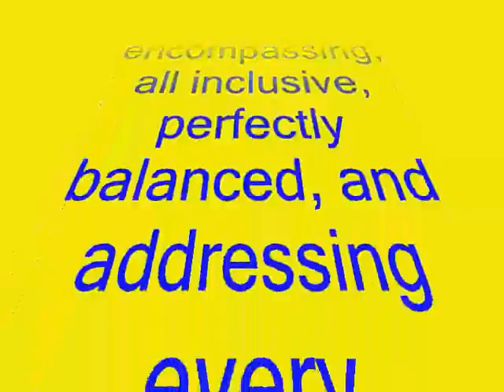Lords Prayer.wmv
Probably the only perfect prayer to have ever existed coming as it did from the only perfect man to ever walk the earth. From His mind, the mind of God incarnate in man, across His lips to the ears of those present, and from them to the ears of the world. All encompassing, all inclusive, perfectly balanced, and addressing every important area man needs to reflect on in one solitary yet multifaceted prayer.  A prayer defying improvement for no matter what might be added, it would to some extent be redundant. Yet it would be substantially diminished no matter how small a portion might be removed. I have read it in 6 translations all the way back to Aramaic, then across about 20 denominational variations, and finally in the two or three current languages (including my own) that I can read. Know what? Pretty much says the same consistent thing covering the same important areas no matter which version you read (not true of a lot of biblical translation/interpretation etc.) It's pure and to the point. It is, after all, Christ's gift to us in which he's saying. "Here, this is how you talk to my Father with whom I talk regularly." Given that, I place this in my "Things To Pay Real Close Attention To Category" as without it I may have tried to pray any number of ways which may not have been the most pleasing to Divine ears. Saying, "Yo', God? Got a moment?" is not inherently disrespectful or blasphemous in what it's saying. It's just not how I want to start a dialogue with the Grand Architect of the Universe.
Anyway, the prayer is so perfect that about all man can do with it is presumptuously try to embellish with music as has been done by at least two composers whose sung renditions of the "Lord's Prayer" I'm really growing tired of. (I'm sure you can hear at least one of them in your head). So what do I do? Presumptuously take my own shot at putting it to song. Here it is. Don't judge me too harshly. I was just sooooo tired of that old funeral dirge minor key rendition I kept hearing. Comments and constructive criticism is much appreciated.